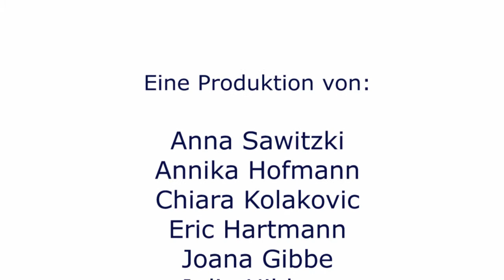INFUSIO Frankfurt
Infusio Frankfurt mit Kommentaren von Gründer und Entwickler Philip Battiade und Geschäftsführer Daniel Beyer. Infusio ist ein integratives Behandlungskonzept für chronische degenerative Erkrankungen und für optimale Gesundheit. Es wurde von Philip Battiade in über 20 Jahren medizinsicher Praxis entwickelt. Die Grundphiliosophie besteht aus den Five Steps to Health. Immunmodulation, Substitution, Ausleitung, Krankheitsspezifische Behandlung und Mind-Body Medizin. Philip Battiade sieht in diesem Beandlungsansatz die Zukunft der Medizin. Sin Leitsatz bei der Wahl der Behandlung: As non-invasive as possible, as non-toxic as possible. Mit seinem revolutionären Behandlungskonzept macht er Schlagzeilen und zieht viele Stars und A-Promis aus der Hollywoodszene an.